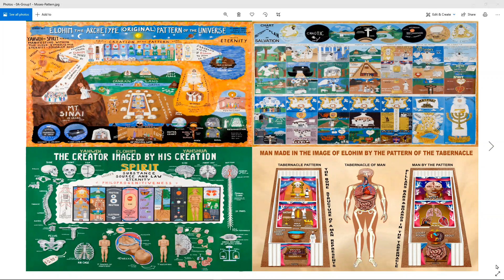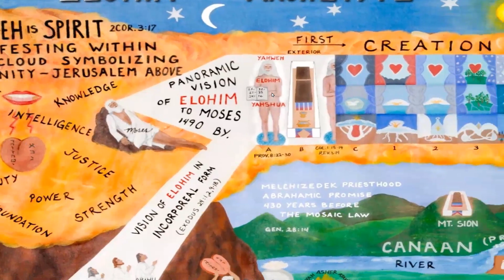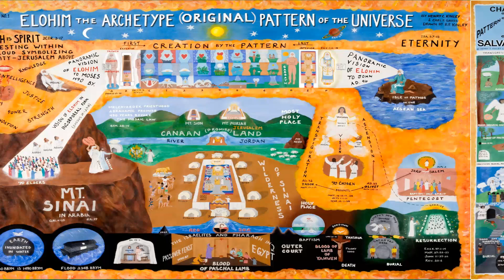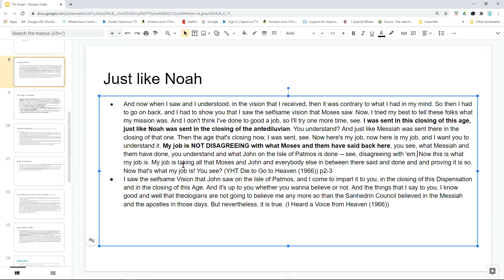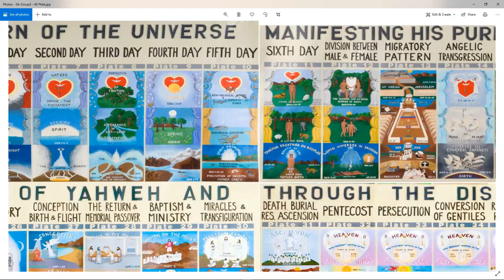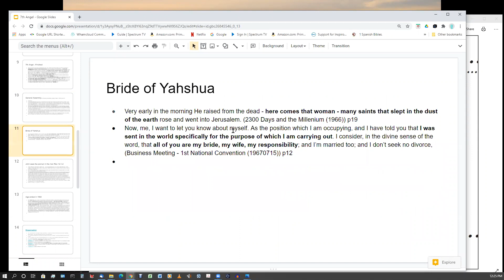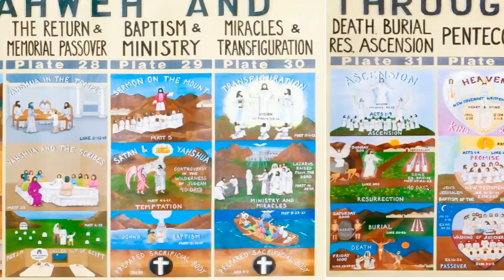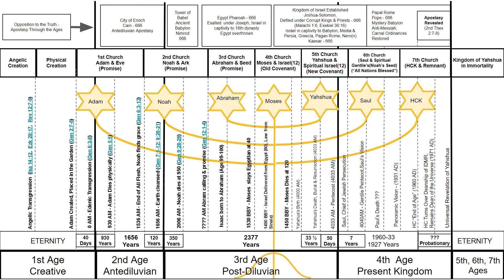Ithaca Zoom Class 2021 02 07 Revelation 1 - The 7 dispensations of time and the 7th angel